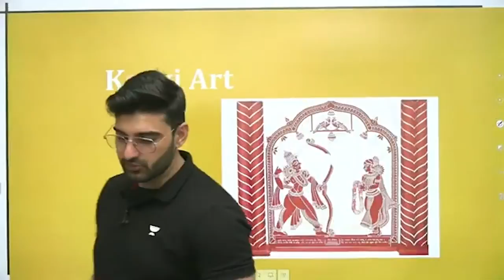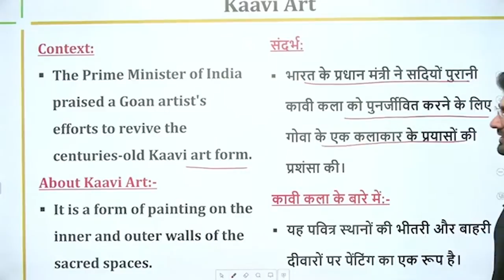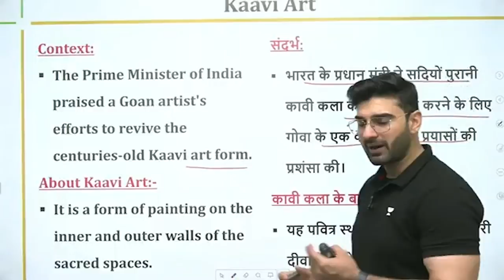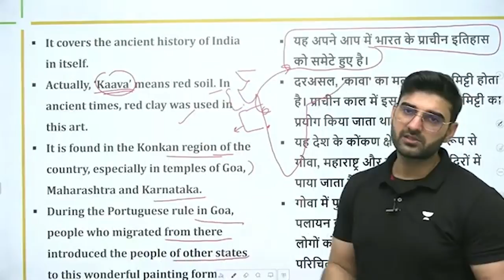Kaavi Art | Current Affairs by Sumit Rathi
In this session, Sumit Rathi will be taking a session from Current Affairs on Kaavi Art for UPSC CSE/IAS 2022/23.

08:00 AM: Current Affairs by Sumit Rathi Sir

Unacademy Learner App Benefits:

1. Learn from your favorite Educator
2. Dedicated DOUBT sessions
3. One Subscription, Unlimited Access
4. Real-time interaction with Educators
5. You can ask doubts in live class
6. Limited students
7. Download the videos & watch offline

Get the UPSC-CSE GS Iconic Advantage:
1. Personal Coach
2. Study Planner & Bi-weekly Reviews
3. Dedicated Doubt Clearing Space
4. Personalized Test Analysis
5. Study Booster Sessions
6. Preparatory Study Material
7. All the Unacademy Subscription Benefits